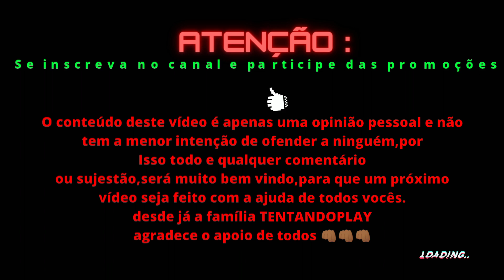TOP 5 CHEFES ÉPICOS.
+ Diz aí se você concorda ou não, deixe sua  opinião e quem sabe até uma sugestão para um próximo vídeo.
Lembrando a todos que este é apenas um vídeo de opinião, não é obrigatório que concordem com este vídeo,pois cada um terá sua própria lista de tops chefes mais memoráveis e está foi feita apenas por entretenimento.

música de fundo:

Artista :     John Carpenters
Álbum:       Halloween:20th Anniversary
licenças:
Andre for a 3rd Party (em nome de Sindee Levin);ASCAP,LatinAutorPerf,Adrev Publishing e 13 associações de direitos musicais.

musica de fundo:

Artista :       Insane Vesper

Álbum :      Abomination of Death

Licenças:   The Orchard Muisic (em nome de Obscure Abhorrence Productions)